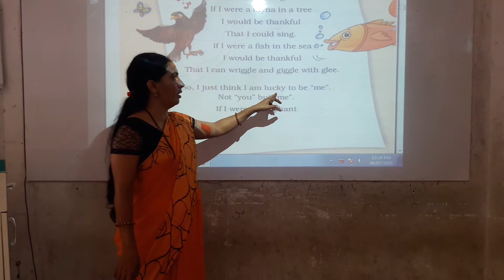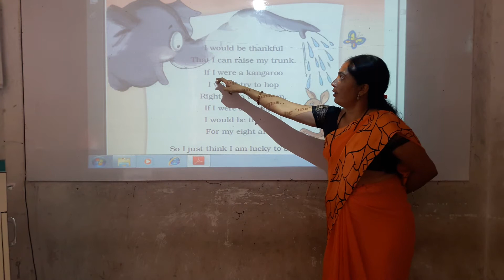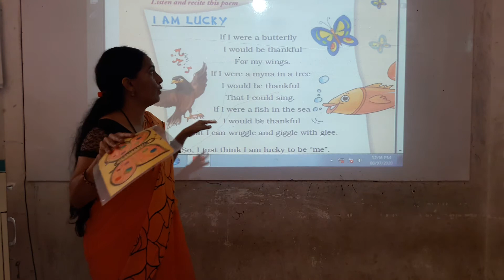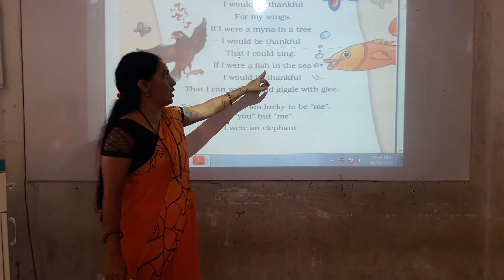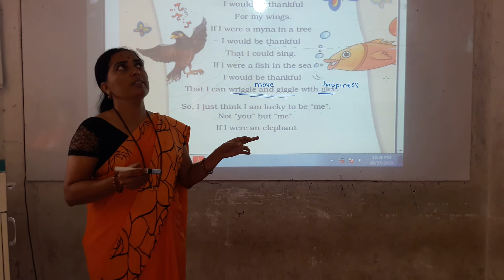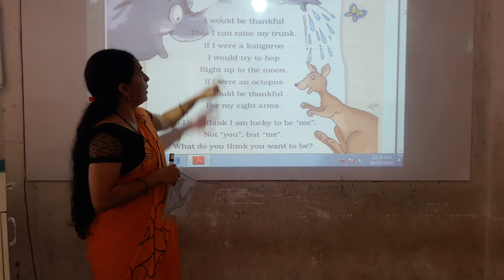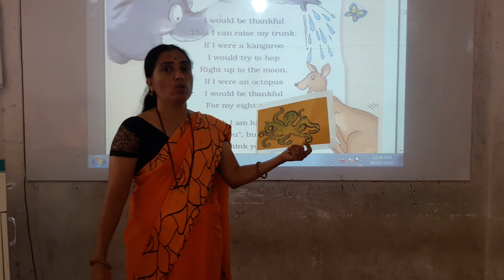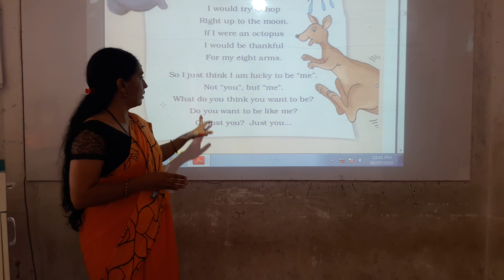Class 2 Ncert Unit 2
Unit 2 I am lucky